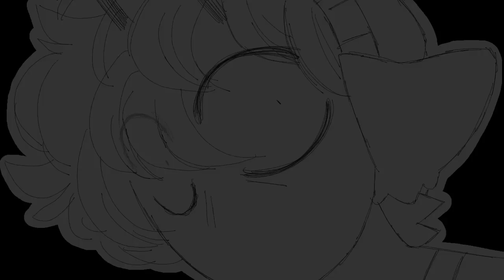Are You Afraid of the Dark? (⚠️Minor Epilepsy Warning⚠️)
So this is ever so slightly meant to be a vent animation. Not quite sure. I've just been kinda stressed and not really sure what to do with myself at the moment. Also perpetually being stuck procrastinating on the things I said I would do like the DreamSMP animatic and the Peppermint Animation Meme. They'll get done eventually, I just made this to vent my frustration with the projects a bit. Also youtubes compression algorithm did not like this one, so apologize for the dog shit quality.

2023 Edit: No, that updated thumbnail does not device you! This lil animation actually won a Gold Key award as a part of the 2023 Scholastic Art and Writing Awards! I know it's not as ✨prestigious✨ as the gold medal, but I'm still so proud of it! Drawing and Animating for like 7+ years and finally getting getting your work officially recognized? Of course I'm gonna be proud! Tbh I really wish I could have submitted my Library or Castaways animations, but fan-art wasn't allowed, and Library wasn't finished yet, lmao. anyway yeh thats it. :D

Programs used: Flipaclip, Procreate

The character featured in this is my Self-insert/ Minecraft sona. They be enderman :]